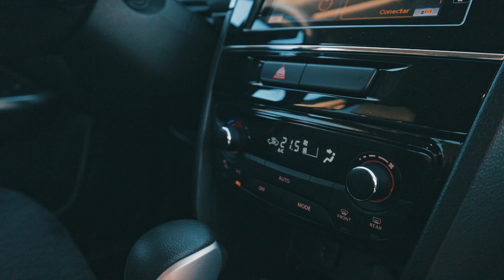Suzuki Vitara Boosterjet 2021 - Prueba de Manejo Car Plus México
En esta ocasión les traemos la prueba de manejo del la Suzuki Vitara Boosterjet 2021.
Esperamos que la disfruten.